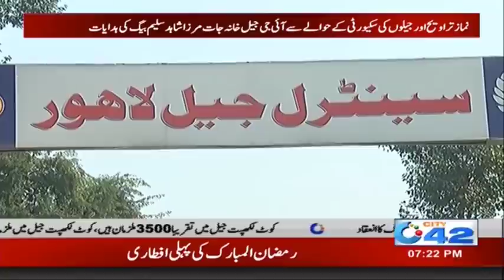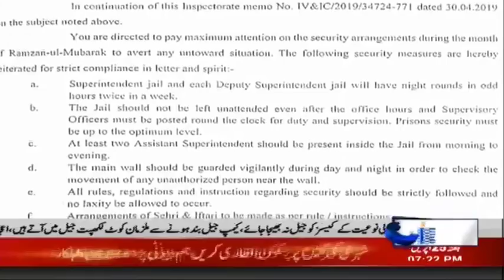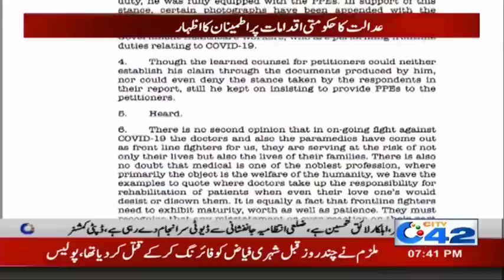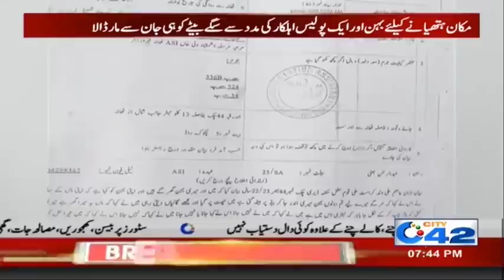7pm News Bulletin | 25 Apr 2020 | City 42